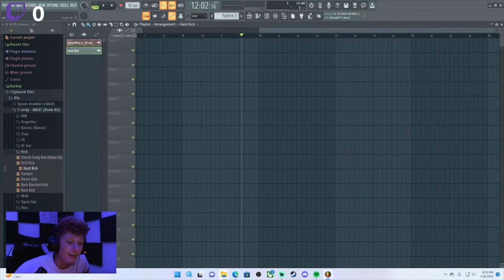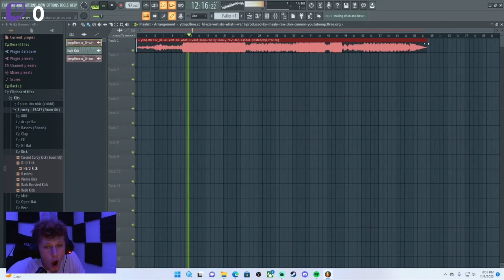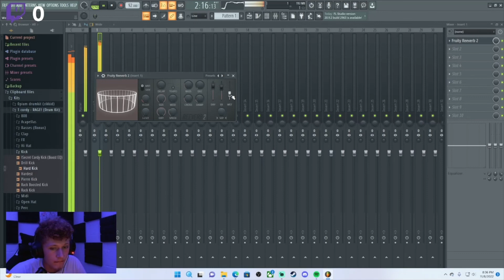Hugues teaches his viewers hot to slow and reverb a song on FL STUDIO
lmk if y'all want more tutorials